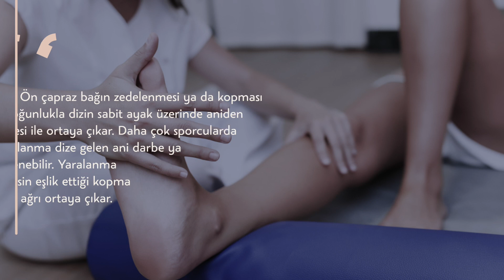Ön Çapraz Bağ Yaralanması Nedir? - Fizyorama Balıkesir Fizyoterapi ve Egzersiz Danışmanlığı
Ön çapraz bağ yaralanmasının şiddetine göre tedavinin seyri ve uzunluğu değişebilir. Yaralanmanın tekrarlanmaması ve tam iyileşme için cerrahi endikasyonu olmayan hastalarda hemen, operasyon geçirmesi gereken hastalarda ise tamir ya da rekonstrüksiyon (işlevini yitirmiş ön çapraz bağın diz ekleminden çıkarılarak yerine greft konulması ile yeniden yapılandırma) cerrahisi sonrasında erken dönemde fizik tedaviye başlanmalıdır.

Fizyoterapist Mustafa Gökberk Şener tarafından kaleme alınan Ön Çapraz Bağ Yaralanması konulu yazının tamamını okumak için aşağıdaki linki ziyaret edebilirsiniz.

Fizyorama Balıkesir Fizyoterapi ve Egzersiz Danışmanlığı